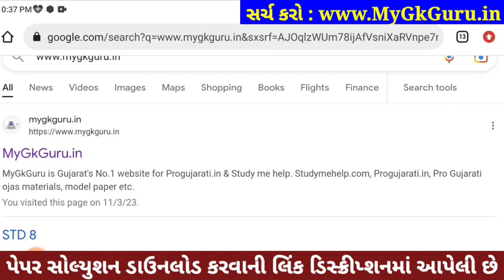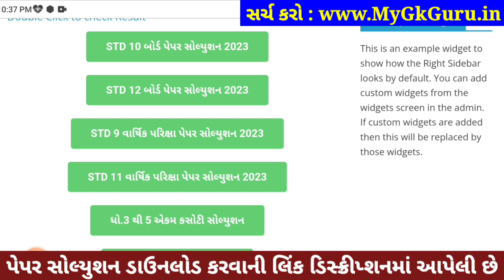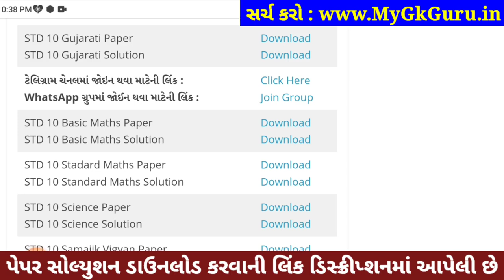std 10 gujarati paper solution 2023, std 10 board exam 2023 gujarati paper solution, std 10 gujarati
STD 10 Gujarati Paper Solution 2023 Board Exam, STD 10 Gujarati Paper Solution 2023 80 Marks, STD 10 Gujarati Answer Key 2023, std 10 board exam 2023 gujarati paper solution,

STD 10 Gujarati Paper Solution 2023, STD 10 Gujarati Board Paper 2023, Dhoran 10 Board Exam 2023 Gujarati Paper Solution, STD 10 Board Paper 2023,
Topics covered in this video :

Other Related Search Queries :
March Board Exam STD 10 Gujarati Paper Solution 2023
STD 10 Gujarati Board Exam Paper Solution March 2023